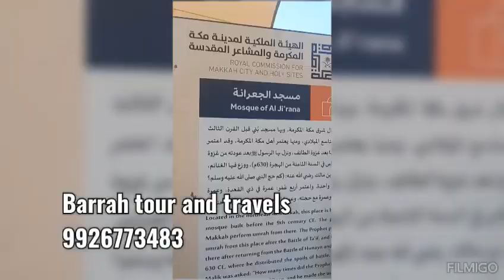Kahan se kiya Umrah full details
Kahan se kiya umra full details makkah madina trendingshorts minivlog ‎@BarrahToursAndTravels